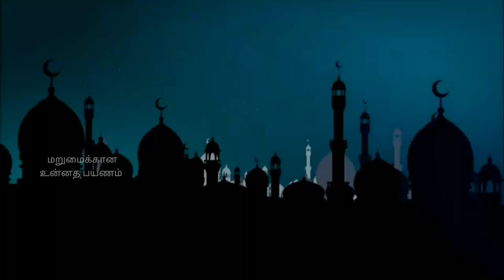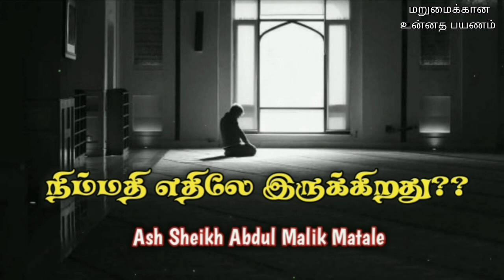நிம்மதி எதிலே இருக்கிறது?? | Ash Sheikh Abdul Malik Matale | Tamil Bayan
This video is about a Tamil Bayan by Ash Sheikh Abdul Malik Matale on Saturday 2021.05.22.